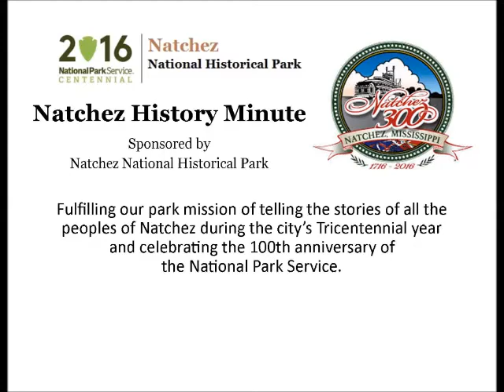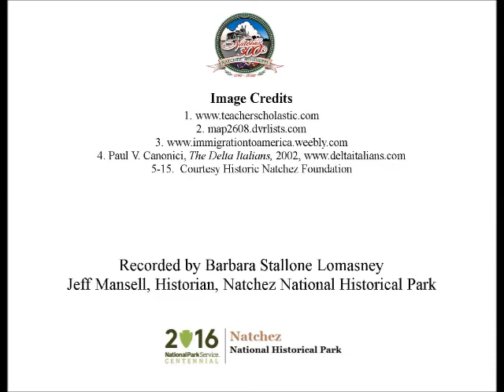Aug 31 A Legacy of Faith, Family, and Friendship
Barbara Stallone Lomasney presents today's Natchez History Minute about the Italian community in Natchez that settled along the Old Washington Road. After escaping from a system of involuntary servitude, the group of Italian immigrants from Bologna thrived and prospered and their legacy of faith, family and friendship endures today.